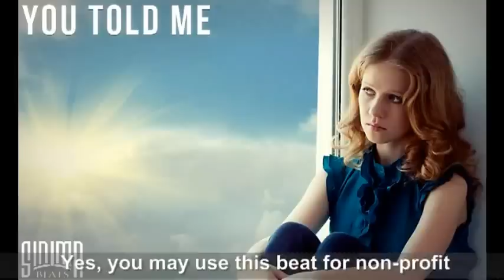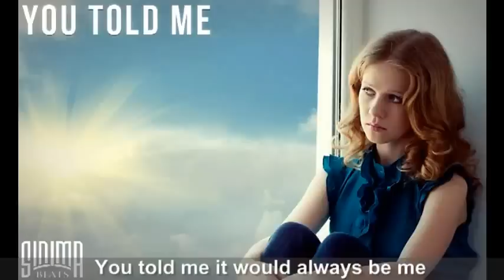You Told Me Instrumental with Hook (East Coast Rap Beat) by Sinima Beats